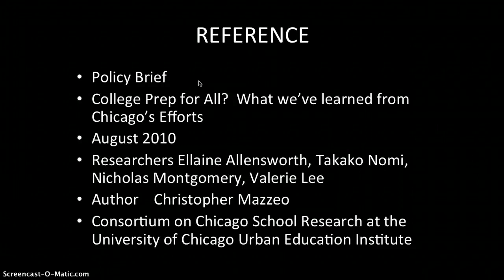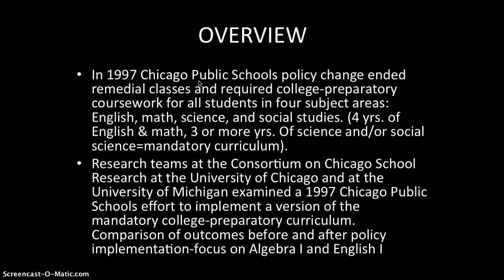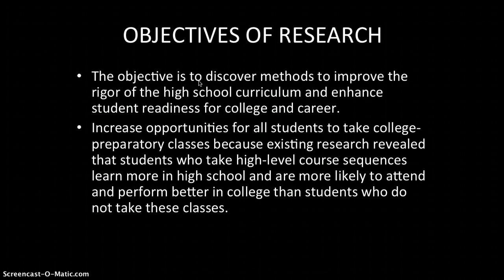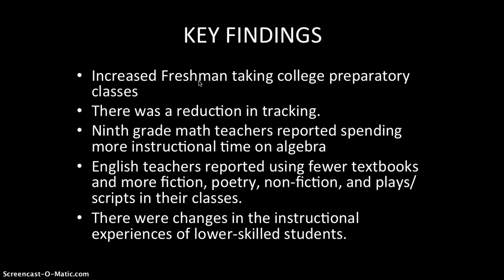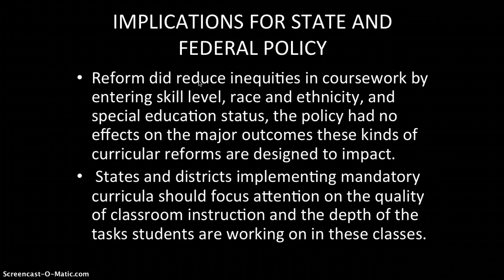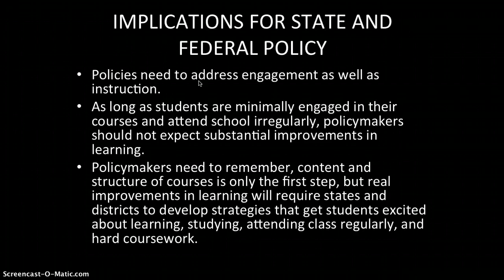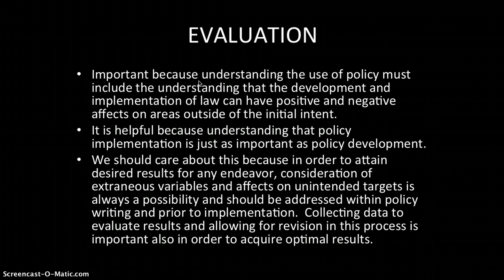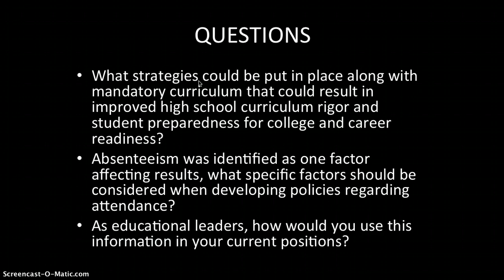Colle Prep for All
EDL 631 Online Reading Presentation, Tracey Ferguson